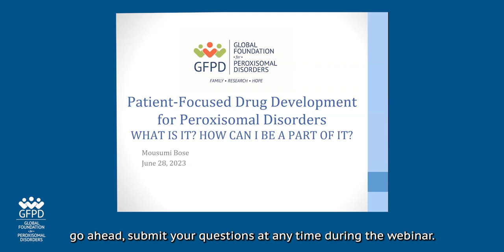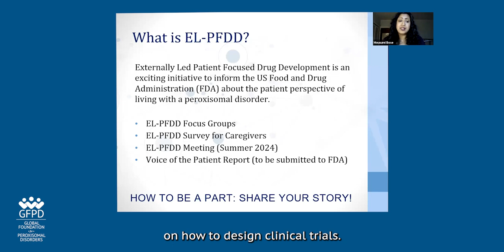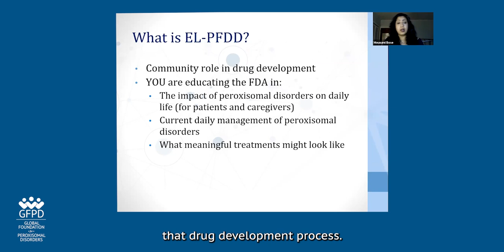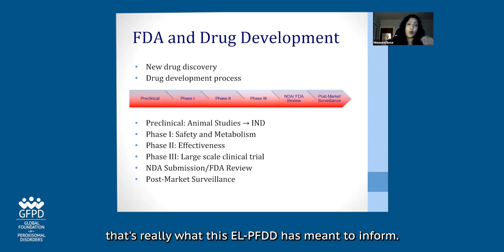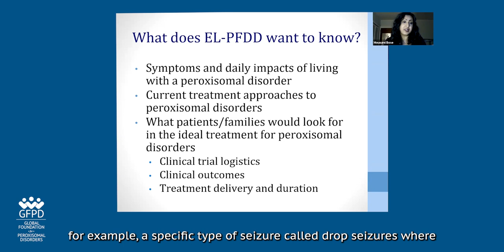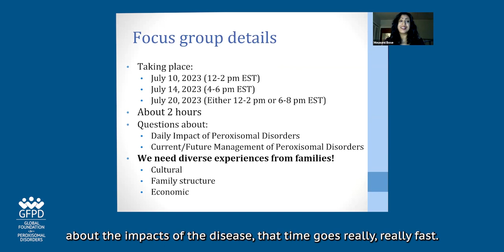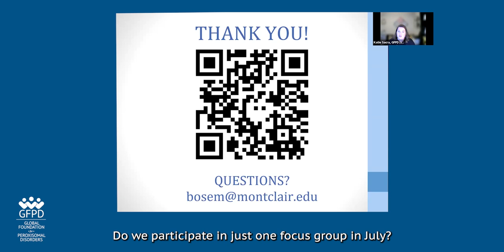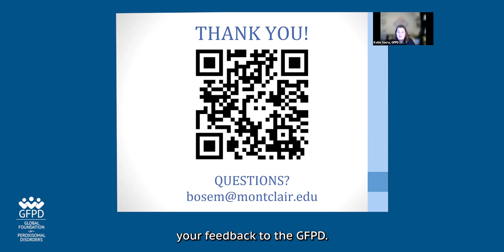Patient Focused Drug Development For Peroxisomal Disorders: What is it? How can I be a part of it?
Dr. Mousumi Bose shares what Patient Focused Drug Development (PFDD) is and how you can be a part of it.

TOPICS OF DISCUSSION:
• What is Patient Focused Drug Development (PFDD)?
• The role of the GFPD Community role in PFDD.
• Your role in drug development.
• Why being involved in PFDD is so important.
• The next step you can take to participate in PFDD for peroxisomal disorders (coming up in July 2023!).